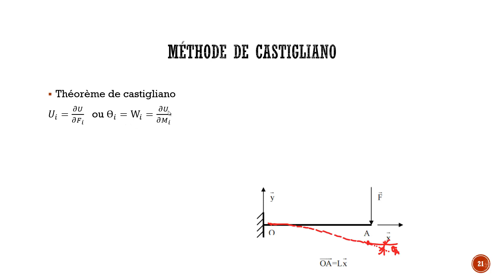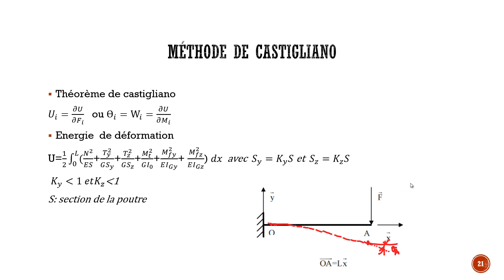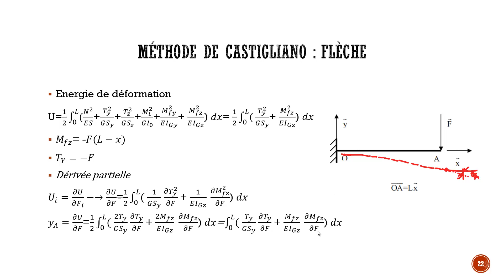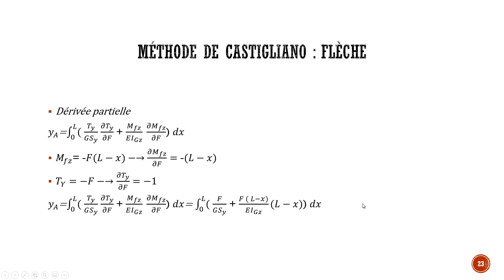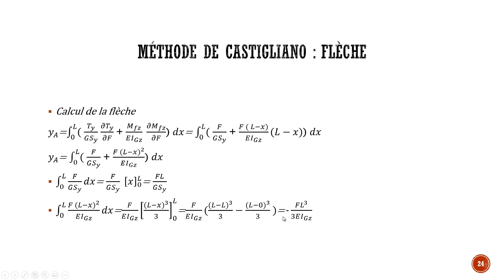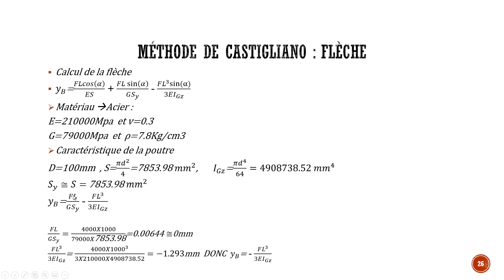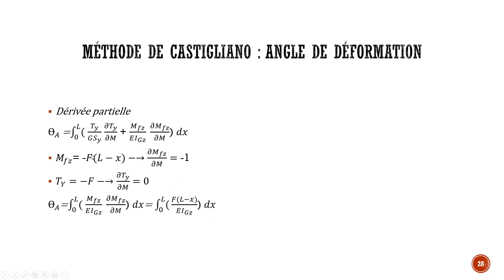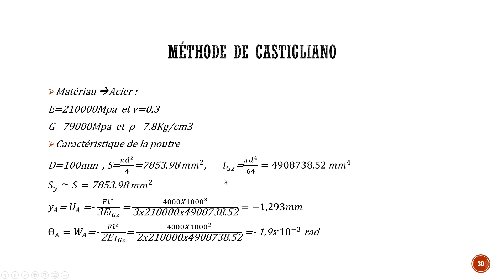Poutre en flexion avec force verticale :fléche et angle de flexion formule de castigliano part6/10